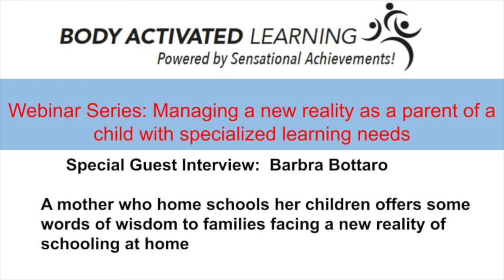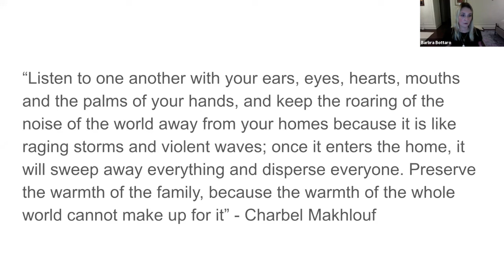School at Home: A new reality during COVID-19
Barbra Bottaro, a mom who home schools her children, even before the pandemic, shares with us valuable words of wisdom and insights about succeeding when you find yourself in a position where you need to school your child at home.  For parents of children with specialized learning needs, this can be especially difficult.  Listen to the wonderful inspiration and guidance Barbra provides for parents on this journey during the COVID-19 Pandemic engaged in Distance Learning.